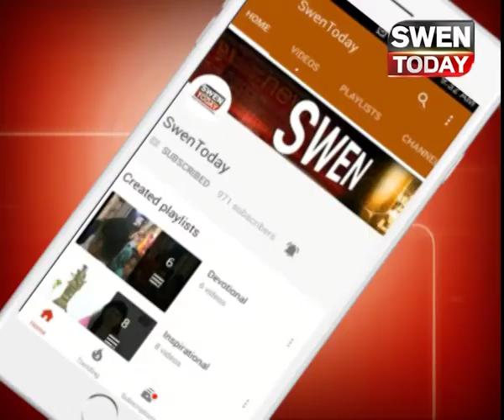भारत को दिलाई 17 सालो बाद मिस वर्ल्ड 2017 का खिताब, मानुषी छिल्लर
मिस वर्ल्‍ड 2017 का ख‍िताब जीतकर भारत का नाम रोशन करने वाली मानुषी छिल्लर को दुनिया के कोने-कोने से बधाइयां मिल रही हैं. मानुषी जितनी खूबसूरत हैं उतनी अक्‍लमंद और हाजिरजवाब भी हैं. मिस वर्ल्‍ड के फाइनल राउंड में उन्‍होंने एक सवाल का ऐसा जवाब दिया कि दुनिया की सबसू खूबसूरत महिला का क्राउन उनके नाम हो गया